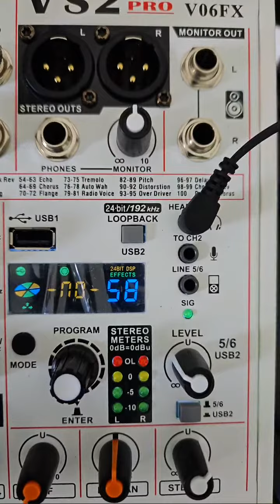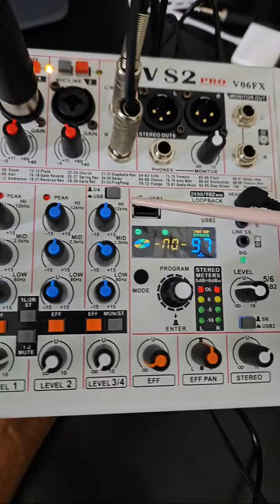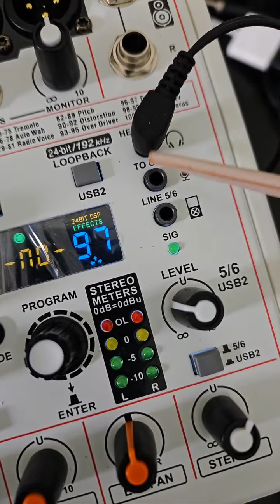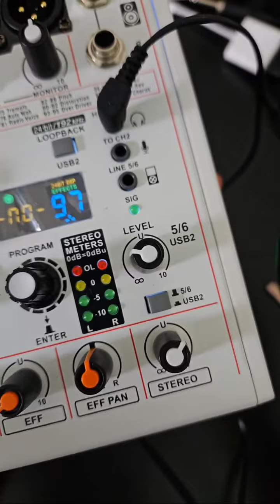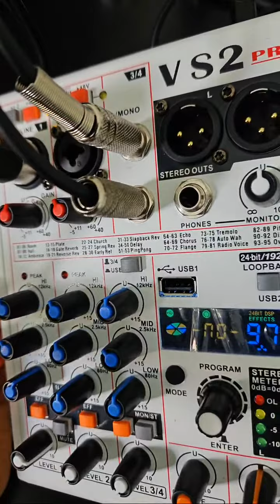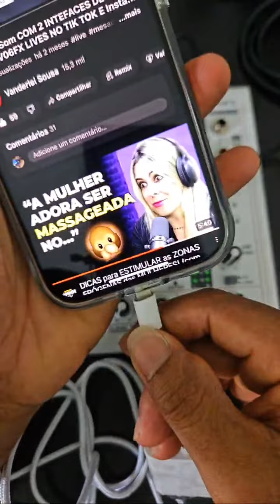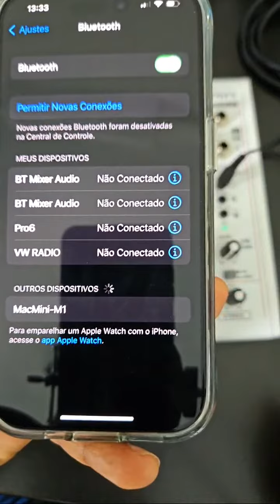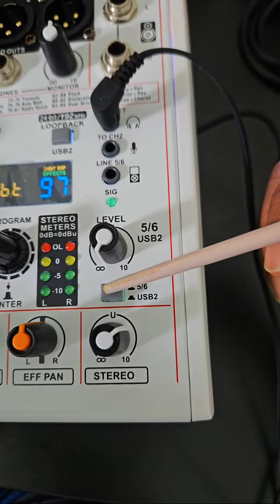MIXER VS2PRO V06FX ( MUITA QUALIDADE) A MELHOR DO MUNDO PARA FAZER LIVES PC, TABLET E CELUARES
LINK DA MESA (preta) ( branca)